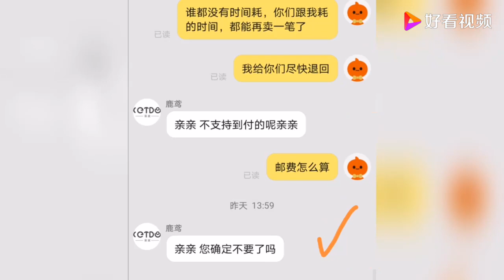混不讲理？在淘宝花195元买的床，有股咸鱼臭味，卖家赖账怎么办？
混不讲理？在淘宝花195元买的床，有股咸鱼臭味，卖家赖账怎么办？,本视频由格子生活录原创提供,297次播放,好看视频是由百度团队打造的集内涵和颜值于一身的专业短视频聚合平台